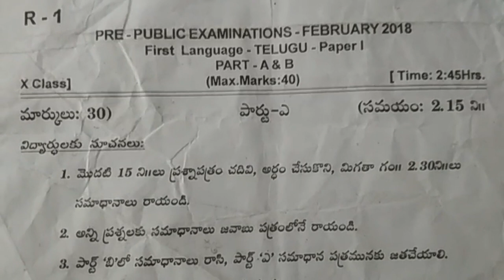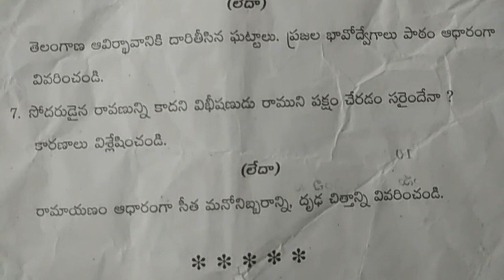TS 10th Class Public Examinations 2018 March Telugu Exam Model Paper I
Telangana state SSC Board 10th Class Annual Final Exams.